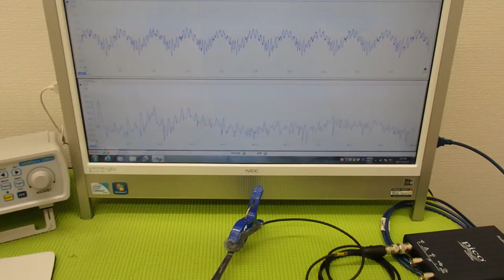超音波プローブの発振制御による表面検査技術 Supersonic wave